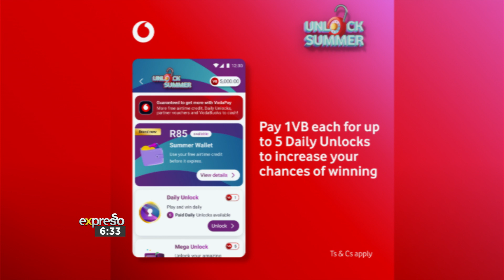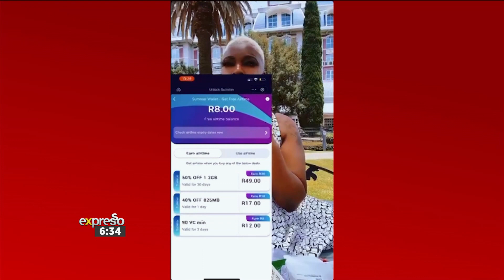Unlock your Summer with Vodacom